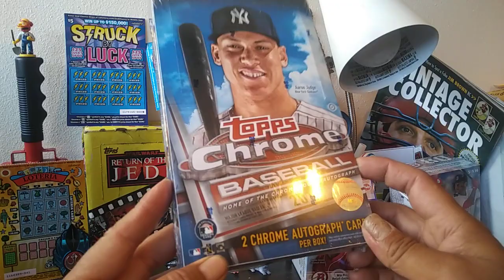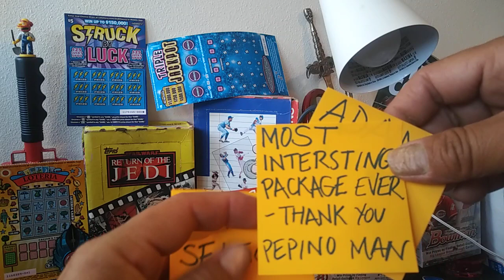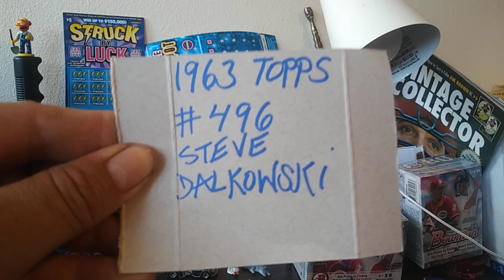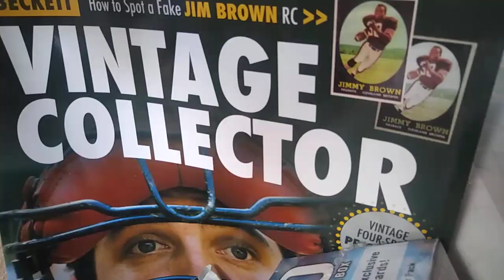1000 subs video response for baseball collector and my Topps chrome giveaway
Baseball cards and a screaming Swan